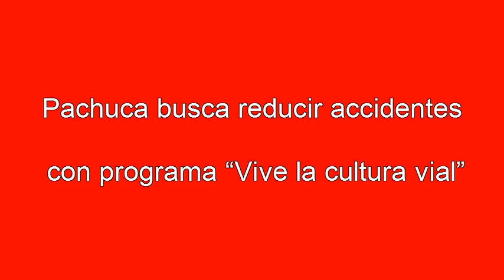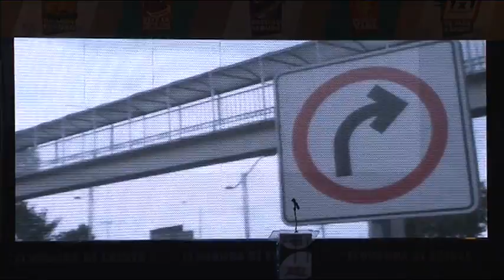Buscan reducir accidentes con programa "Vive la cultura vial"